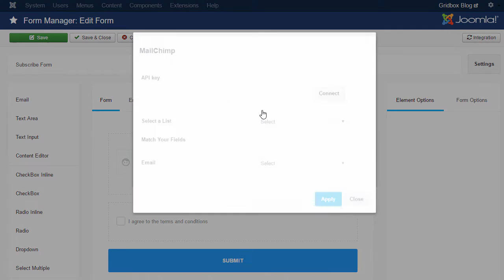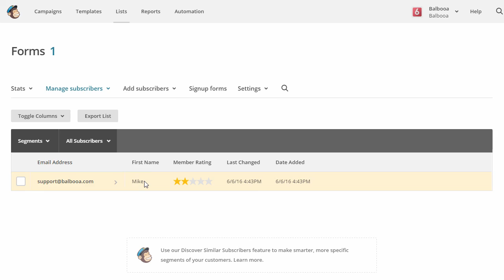MailChimp Integration - Balbooa Joomla! Forms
MailChimp Integration feature allows to automatically export all Forms submissions to most powerful email marketing tool MailChimp. At this tutorial we will show you how to connect your Joomla Form and MailChimp.